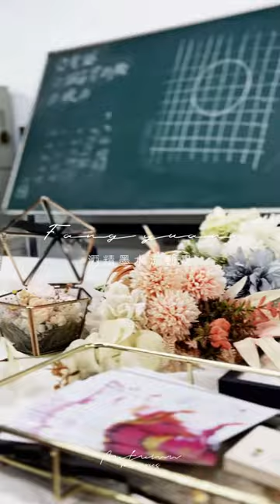台中酒精墨水-方圓雕塑 台中高工酒精墨水團體課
「流動畫」

方圓雕塑
生活 . 藝廊 . 繪畫的複合式空間

更多資訊